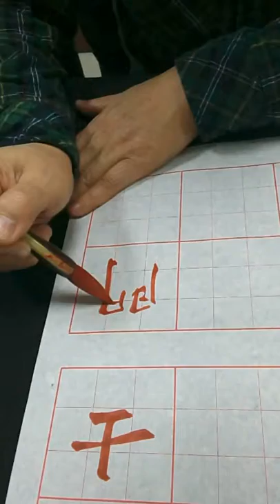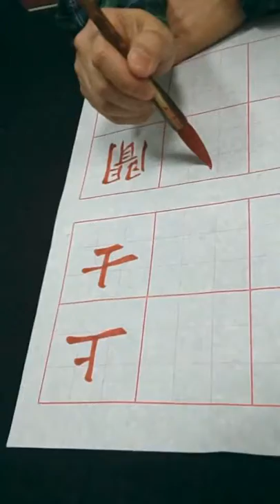書法教學實況二上士聞道字-吳啟禎書法教學示範